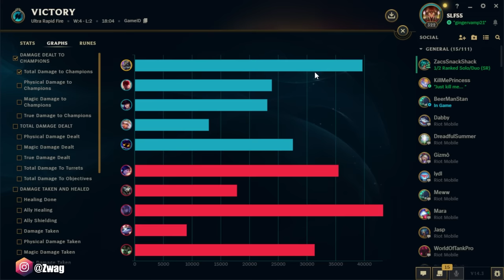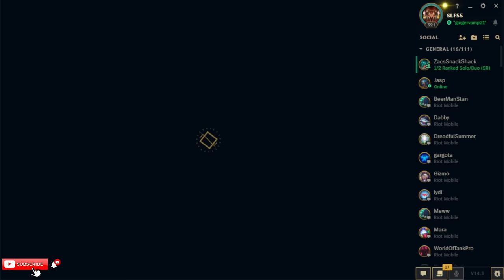TWO HOURS OF MY BEST URF CONTENT (SEASON 14 URF MOVIE) - Zwag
League of Legends season 14 URF Gameplay!